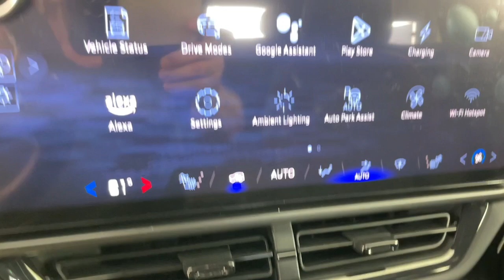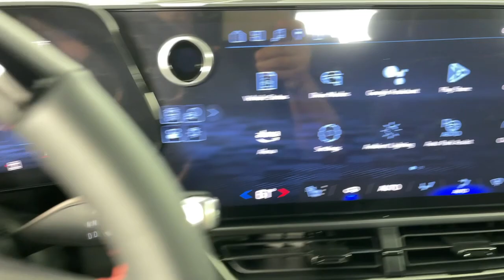2024 Chevrolet Equinox_EV RS Pasadena, Glendale, Los Angeles, San Gabriel Valley, Monrovia CA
New 2024 Chevrolet Equinox_EV RS available at Sierra Chevrolet located in 721 E Central Ave, Monrovia, CA, 91016.
Stock#: D415337 - VIN#: 3GN7DNRP5RS215337